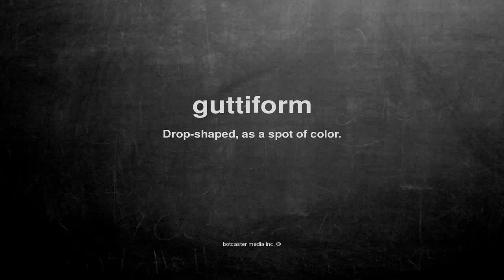What does guttiform mean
What does guttiform mean in English?